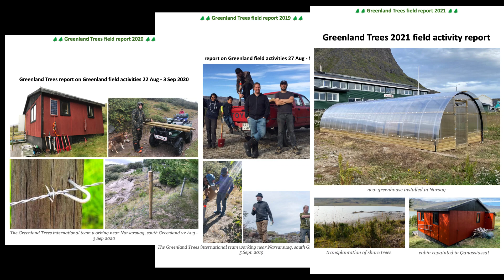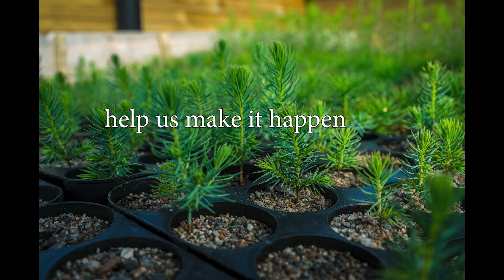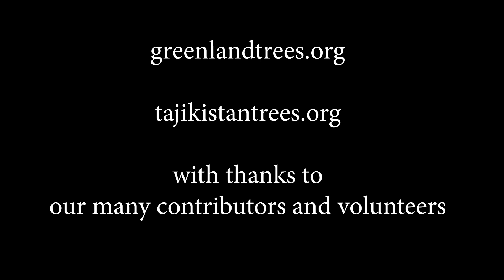Scientist led tree planting in Greenland Tajikistan and Denmark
We're raising $50k support to take our work forward in 2023 in three countries.